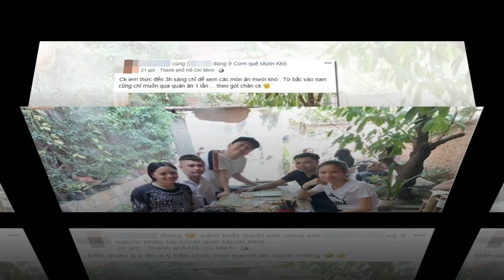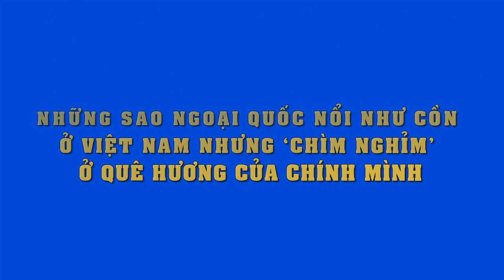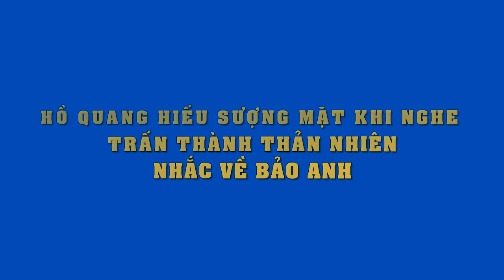Khách từ Bắc vào quán,Trường Giang nhiệt tình đón tiếp,nhìn thái độ Nhã Phương còn choáng hơn..!